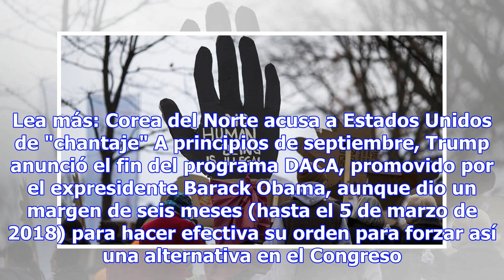Usa: supremo permite a trump mantener en secreto documentos sobre daca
Washington, Estados Unidos. El Tribunal Supremo de USA permitió al Gobierno de Donald Trump mantener...